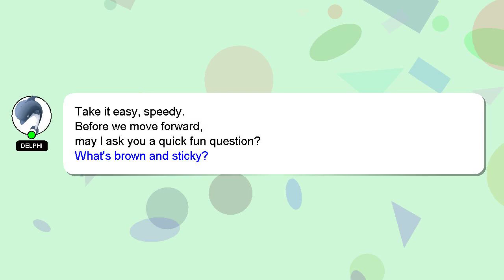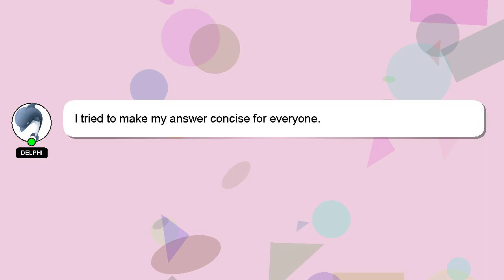How to read dua after namaz?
Let me give you a quick introduction about myself, Howdy, my name's Delphi. I can assist you in discovering answers to your inquiries. - How to read dua after namaz?

Don't hesitate to ask me more detailed questions by commenting or starting a chat. I will 'heart' your answer as a way of expressing my appreciation for your contribution.

*2 What we are experimenting :*